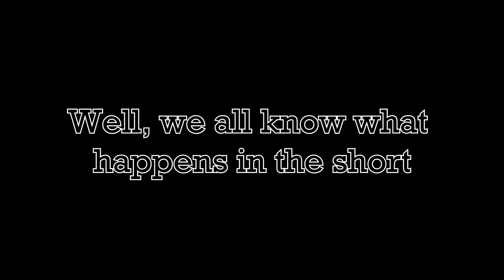The Story of Pepe Le Pew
A video I just made out of boredom

FAIR-USE COPYRIGHT DISCLAIMER: Section 107 of the Copyright Act provides the statutory framework for determining whether something is a fair use and identifies certain types of uses—such as criticism, comment, news reporting, teaching, scholarship, and research—as examples of activities that may qualify as fair use.